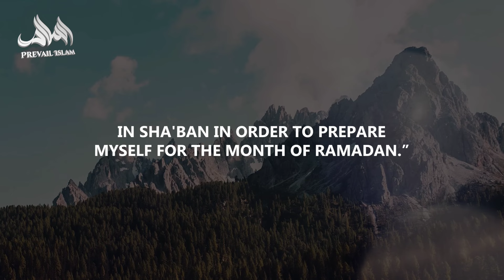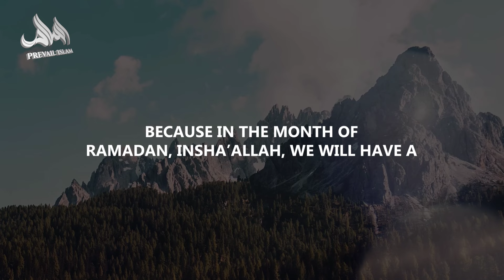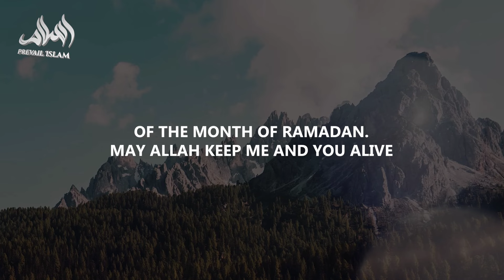How Can We Make A Habit Of Reading Qur'an In Ramadan